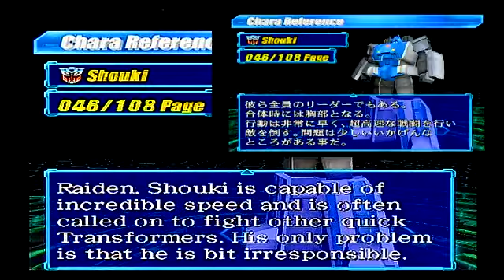PS2 Transformers Chara Reference 50 5 34～50 Autobot 3／3 トランスフォーマー キャラ リファレンス オートボット サイバトロン 英語後編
Amazon　URL
各ページ15秒ほどです。
読み切れない場合一時停止などを推奨します
76.5 Decepticon 1／2
108.5 Decepticon 2／2
70.5 デストロン（ディセプティコン）
17.5　サイバトロン（オートボット）